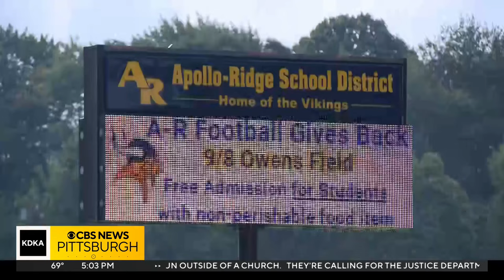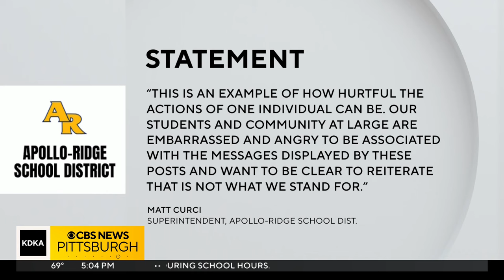Apollo-Ridge School District condemns racist social media post targeting Valley High School football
Police in Armstrong and Westmoreland counties are working to track down a person behind a racist social media post that targets a local football team. KDKA-TV's Erika Stanish reports.